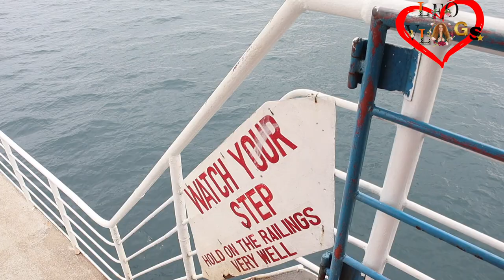TRAVEL VLOG/ SAMAL ISLAND/ CAMP HOLIDAY //The New Normal